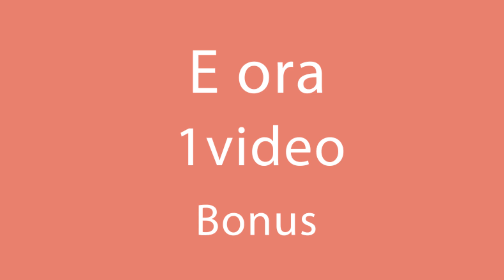Niente carne ed olio bollente. Una ricetta veloce ed economica| Cookrate - Italia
Ingredienti
patate lesse - 500 g
farina - 300 g
sale - 1 cucchiaino
scaglie di peperoncino - 10 g
peperoncino piccante - 1 pz
prezzemolo - 20 g
coriandolo macinato - 5 g
olio per ungere - 50 ml
formaggio 300 g
sale ½ cucchiaino
pepe nero ½ cucchiain